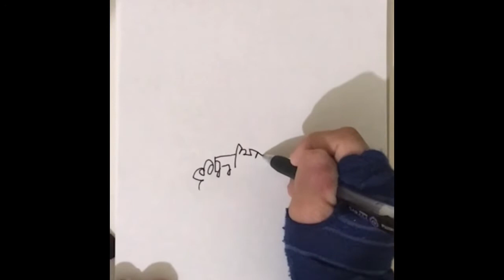TARIKI drawing #068 『毎日のEnglishのシャワー』 20210824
何か、宇宙というか世界全体を動かしている大きな力によって描かされている、描かせてもらっている、という感覚が仏教の他力思想に通じると思ったので【他力ドローイング＝TARIKI drawing】と呼ぶことにしました。

申込方法

チＱ